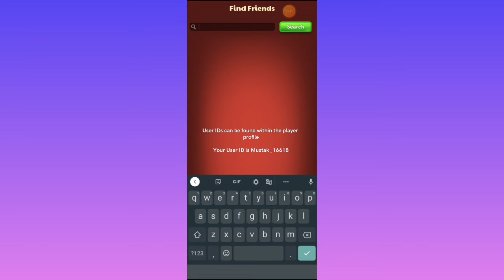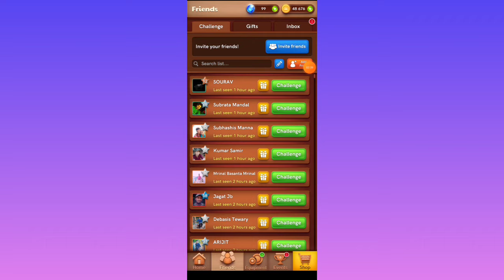How to send friend request | How to accept friend in carrom pool